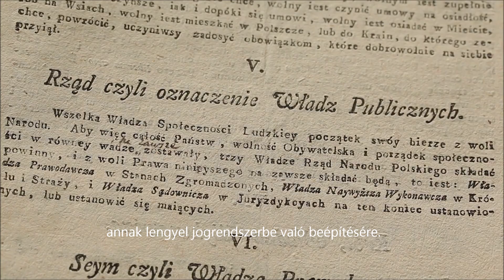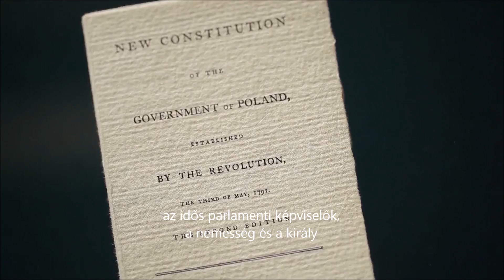Európai Örökség cím 2015 - Az 1791. május 3-i alkotmány (Lengyelország)